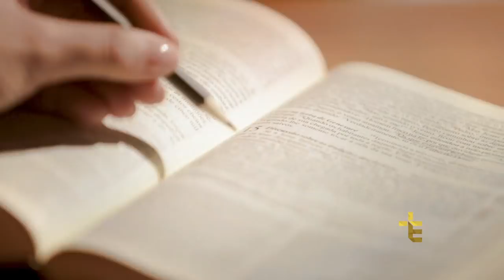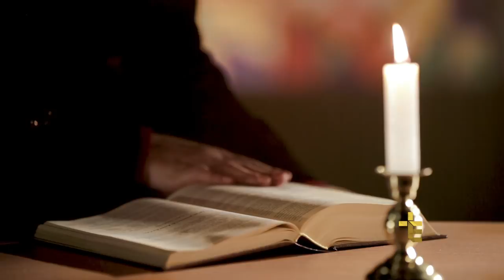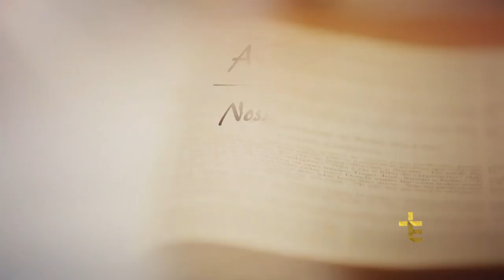LEITURA ORANTE DA PALAVRA | DOM JOSÉ ANTÔNIO PERUZZO | 07/03/2019 [CC]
Dom José Antônio Peruzzo, arcebispo de Curitiba e doutor em Ciências Bíblicas, orienta uma profunda reflexão sobre o Evangelho. Na Leitura Orante da Palavra você vai ter uma oportunidade para compreender com maior clareza a mensagem de Jesus.

LOR19PG010I